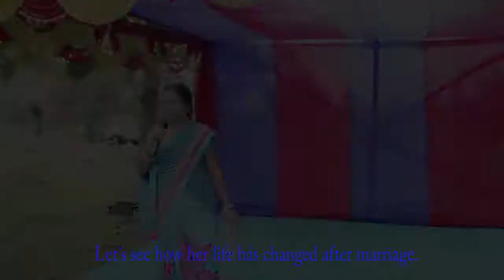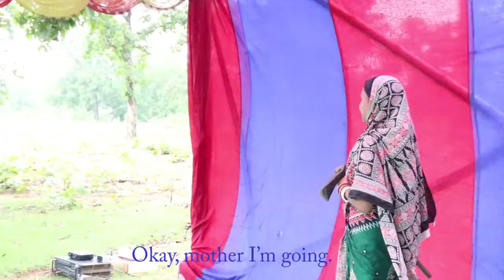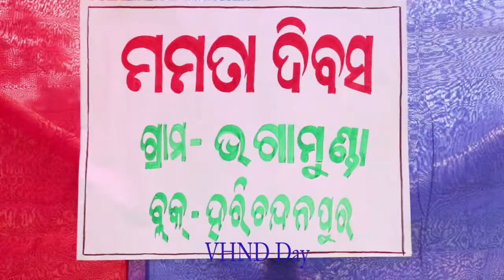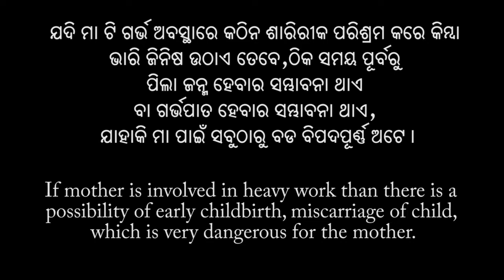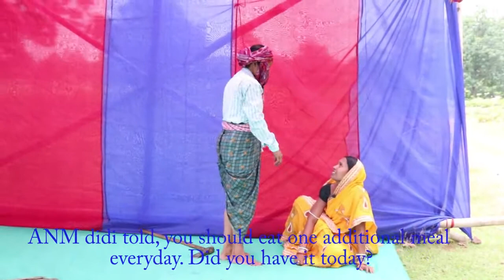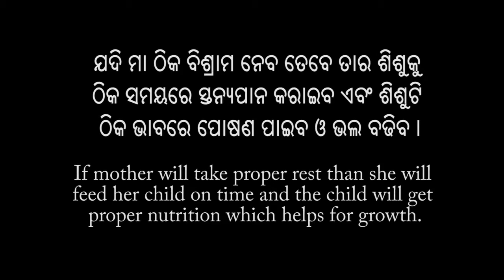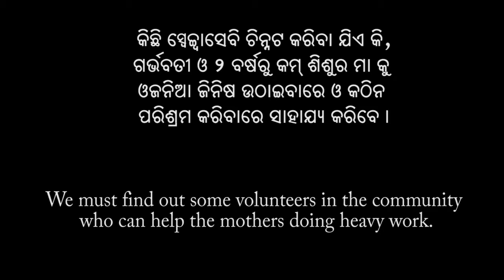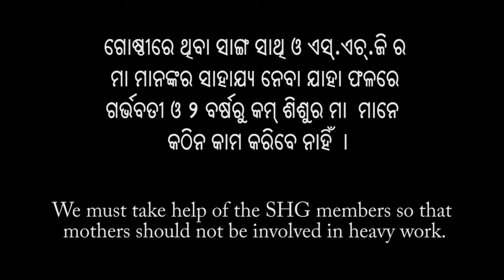Impact and startegies to reduce workload 1